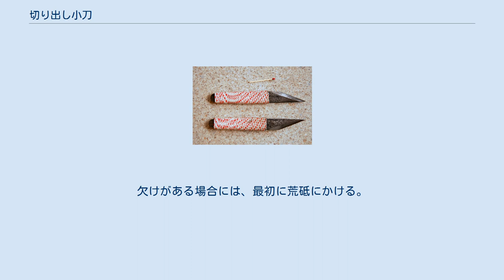切り出し小刀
切り出し小刀の一種 切り出し小刀（きりだしこがたな）は、片刃の刃物（ナイフ）の一種。
鋼板の先端を斜めの刃としたもの。
主として物を削るために使用される。
代表的な片刃の刃物の一つであり、カッターナイフや鉛筆削りが普及するまでは、日本では日常生活において特によく使用される工具の一つでもあった。
切出小刀あるいは単に切り出し、切出しと表記されることもあるほか、切り出しナイフとも呼ばれる。
また、硬質な木材の彫刻等に適していることから仏師小刀とも呼ばれる。
 鋼板の先端を斜めの刃としたものであり、先端は鋭くとがる。
身幅・厚さともに頭部から根元に向けて徐々に小さくなっており、厚さは背から腹に向けても徐々に薄くなっている。
一般的には軟鉄に鋼鉄をつけた付け鋼を用い、胴体部分には錆防止のために酸化鉄がつけられる。
 刃角は用途によって18度から30度程度に調整される。
通常は20度であるが、接ぎ木のために使用する場合は18度程度、ウナギをさばくためのものは30度程度が良いとされる。
 研磨によって刀身が短くなった時に柄の先端を切り落とし身を出して使うことから、この名がある。
このため本来は柄がついたものであるが、現在では柄のない状態のものでも切り出し小刀と呼ぶようになっている。
 様々な種類の切り出し小刀があるが、通常は右手で握り、左手で削られるものを持ち、左手の親指を切り出し小刀の背に当てて削る。
ただし、長い部分を削る場合は、逆に削られるものを動かすなどの工夫が必要である。
 切り出し小刀は、日本では日常生活において特によく使用される工具の一つで、学校の図画工作の授業でも使用されていた。
しかし、カッターナイフや鉛筆削りが普及するのにしたがって使用されなくなっている。
 全体が鉄でできているため、日常的には錆びないように管理する。
 刃先が磨滅した場合は、中砥、仕上げ砥を用いて研磨し、最後に刃角を調整する。
欠けがある場合には、最初に荒砥にかける。
その際、錆止めのための酸化鉄が付けてある場合は、これを研ぎ落さないよう注意する。